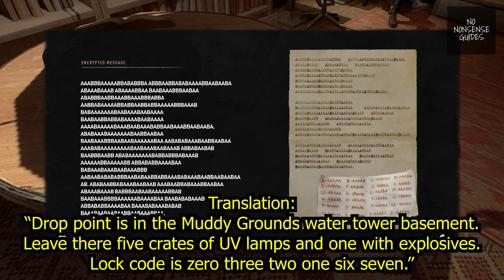Dying Light 2 Treasure Hunt - Decode Note - Wharf Water Tower Safe Code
Dying Light 2 Treasure Hunt video guide shows you how to decode the note, where to find the treasure at the Wharf Water Tower and the safe code you need to get it.

00:00 - Decode the note
00:10 - Treasure location
00:41 - Wharf Water Tower safe combination

Dying Light 2 is the sequel to the popular zombie parkour game. You play as Aiden, a postapocalyptic postman, who comes to the city of Villedor searching for his missing sister. There you get mixed up with the city's three factions, kill bandits, run away from zombies and climb stuff.